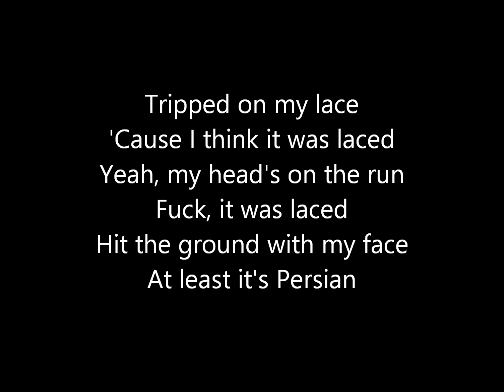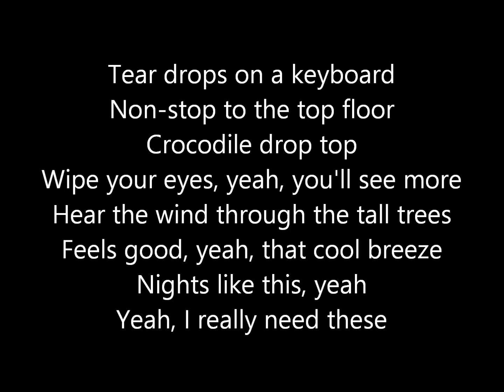6 Dogs Buttcheeks Lyrics